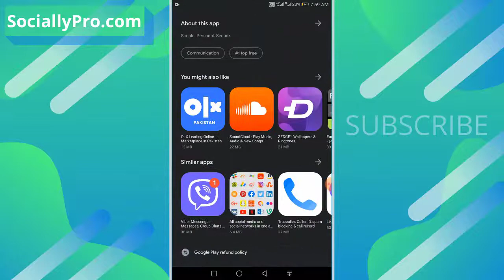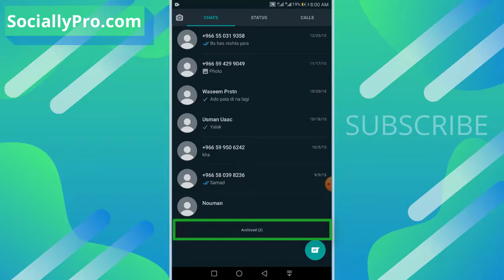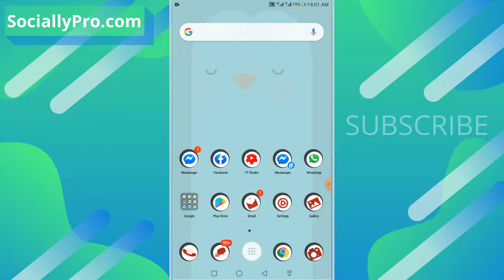How to Hide and Unhide Messages Chats on WhatsApp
In this tutorial, you will learn how to hide and unhide chat, messages, or conversation in WhatsApp application your Android device. You will also learn where is the archived or hidden chats in the WhatsApp app. So you that you can go ahead anytime and unarchive or unhide a chat or conversation.